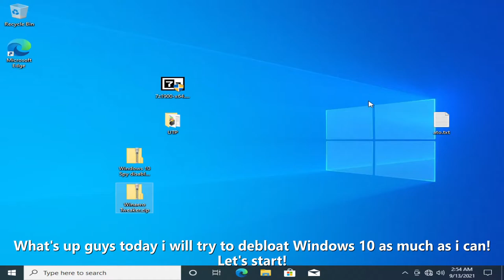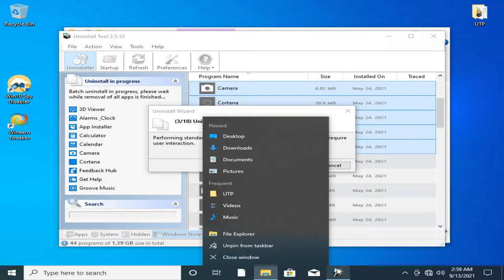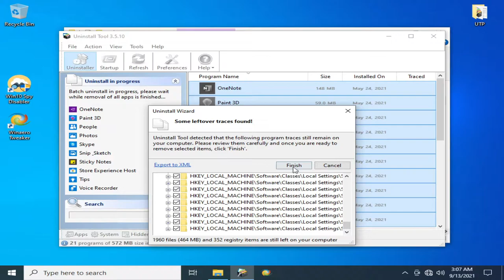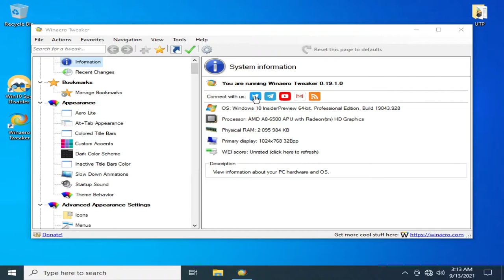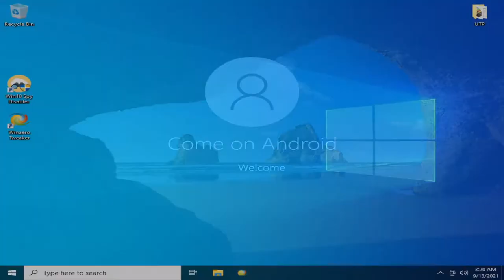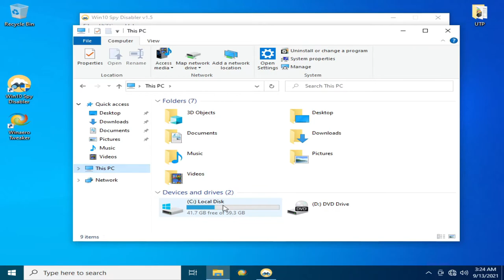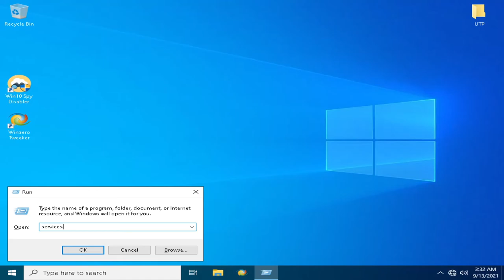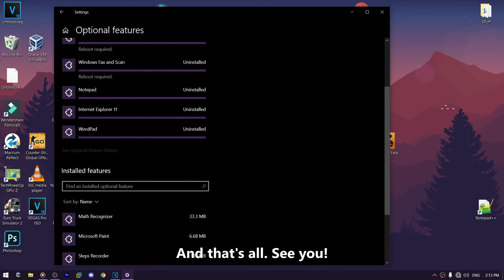Extreme Windows 10 Debloating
Thanks for staying up 21 minutes to watch my video. By the way i edit better on Vegas Pro than i do in Premiere Pro?